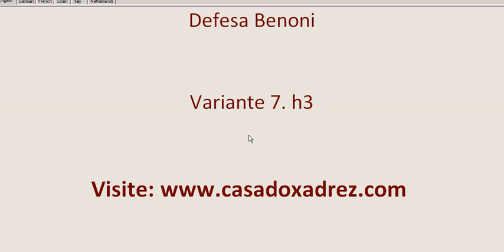Defesa Benoni com 7.Cd2